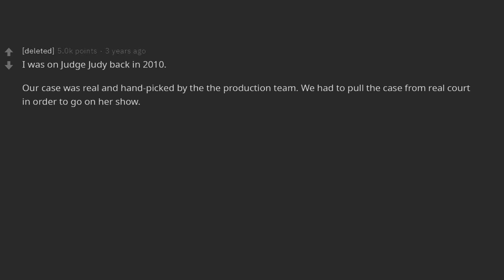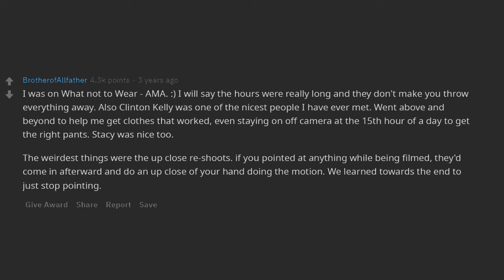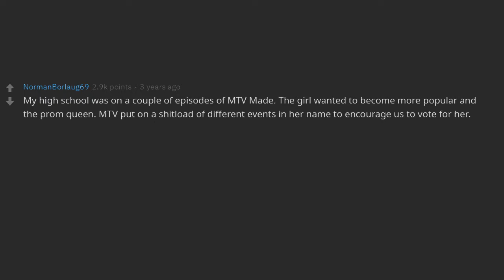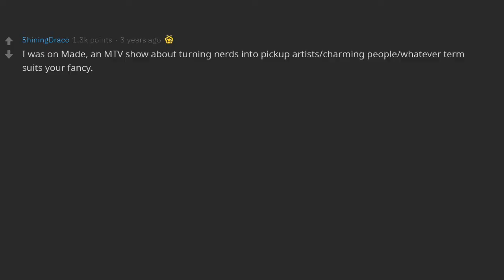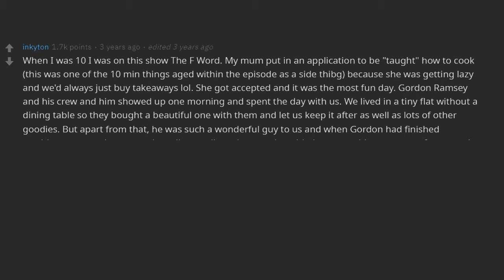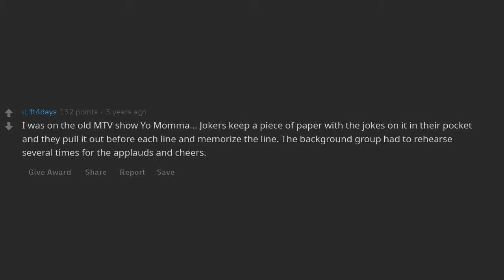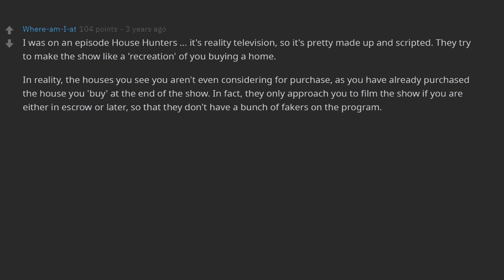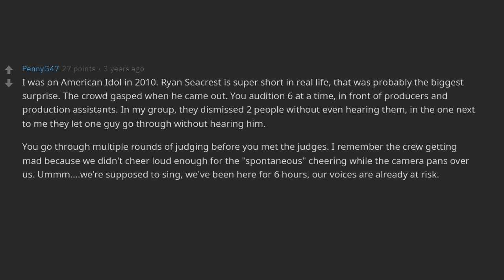People Who Were Guests On Reality Shows, What REALLY Went On? (R/AskReddit | Ask Reddit Stories)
Thanks to all you beautiful people who watch the Mas Media Ask Reddit video channel.

On this channel we pick the best Reddit posts, Reddit top posts, and Reddit funny posts from r/AskReddit, for your viewing entertainment.

Share you own stories in the comment section.